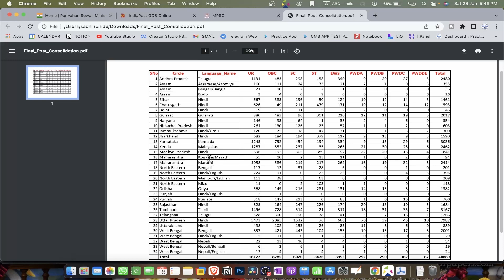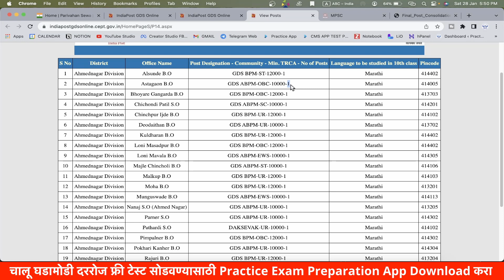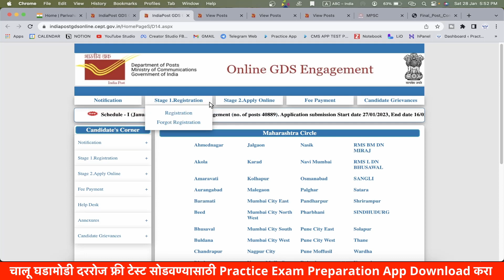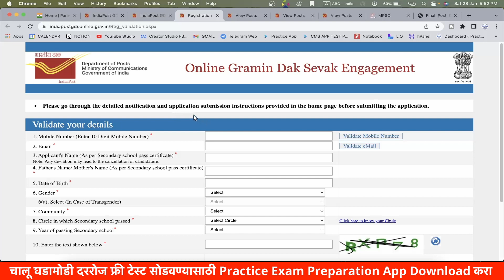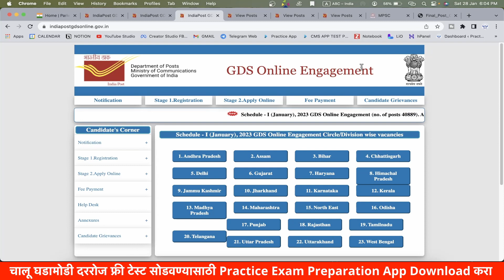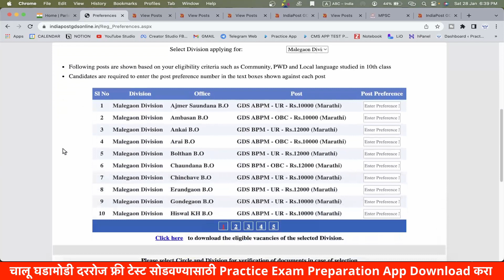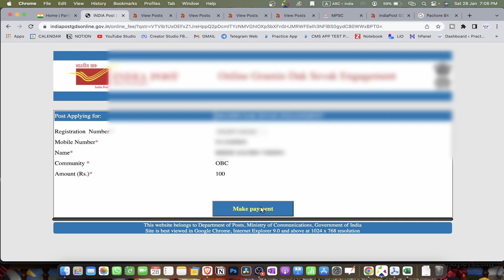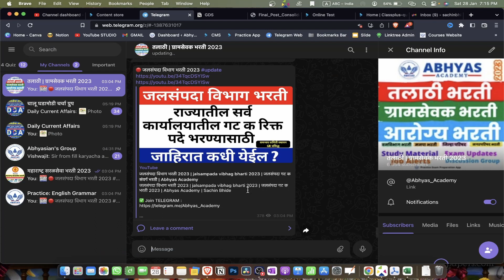Post Office recruitment 2023 | post office recruitment 2023 apply online | gds post office vacancy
Post Office Recruitment 2023 | gds vacancy 2023 | post office recruitment 2023 apply online | पोस्ट ऑफिस भरती 2023 ऑनलाईन फॉर्म  | Abhyas Academy | Sachin Bhide

Post office BPM / ABP / Dak Sevak Bharti 2023
Post office bharti 2023 maharashatra
post office recruitment 2023 apply online maharashtra
post office recruitment online
post office recruitment 2023 apply online marathi
post office
post office recruitment
10 vi pass bharti
post office bank bharti
2022 bharti govt exam
Maharashtra post office bharti
Post Office Bharti 2023 Vacancy Matrix